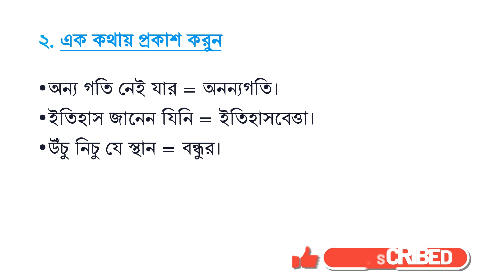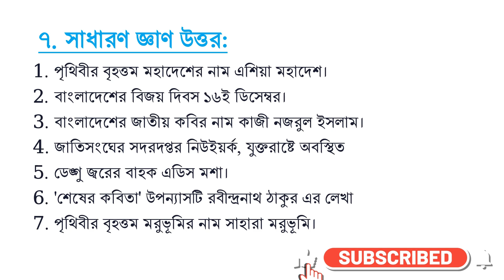জেলা ও দায়রা জজ আদালত, কক্সবাজার- অফিস সহায়ক ও নিরাপত্তা প্রহরী- Exam-27-09-2024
জেলা ও দায়রা জজ :
জেলা ও দায়রা জজ বাংলাদেশের জেলার প্রধান বিচার বিভাগীয় কর্মকর্তা। তিনি একাধারে জজ কোর্টের অধিকর্তা, জেলার বিচার বিভাগীয়। কর্মকর্তাদের প্রধান, জেলার দেওয়ানি ও ফৌজদারি আদালতের কর্ণধার, জেলার বিচার বিভাগের প্রধান এবং জাস্টিস অব পিস বা শান্তি রক্ষাকারী বিচারপতি। ওয়ারেন্ট অব প্রিসিডেন্স অনুসারে জেলা ও দায়রা জজের পদমর্যাদা সরকারের সচিবের সমান। জেলা ও দায়রা জজ পদে ৫ বছরের বেশি সময় ধরে দায়িত্বরত থাকলে তিনি সিনিয়র জেলা ও দায়রা জজ হন এবং তখন তার পদমর্যাদা সিনিয়র সচিবের সমান। ওয়ারেন্ট অব প্রিসিডেন্স অনুসারে সিনিয়র জেলা ও দায়রা জজের পদমর্যাদা সিনিয়র সচিবের সমান।
জেলা ও দায়রা জজের রয়েছে আপীল এখতিয়ার। তিনি জেলার চীফ জুডিসিয়াল ম্যাজিস্ট্রেট সহ প্রথম শ্রেণীর ম্যাজিস্ট্রেটদের এবং জেলা প্রশাসক ও অতিরিক্ত জেলা ম্যাজিস্ট্রেটদের আপীল কর্তৃপক্ষ (অ্যাপেলেট অথরিটি)। ফৌজদারি কার্যবিধির ২৫ ধারার বিধান মোতাবেক জেলা ও দায়রা জজ এবং চীফ জুডিসিয়াল ম্যাজিস্ট্রেট পদাধিকার বলে নিজ অধিক্ষেত্রের মধ্যে জাস্টিস অব পিস বা শান্তি রক্ষাকারী বিচারপতি হিসেবে শান্তিশৃঙ্খলা বজায় ও আইনের শাসন সমুন্নত রাখার নিমিত্ত ত্বরিত সিদ্ধান্ত ও প্রয়োজনীয় ব্যবস্থা গ্রহণ করার জন্য দায়িত্ব ও ক্ষমতাপ্রাপ্ত। জেলা ও দায়রা জজ জেলাতে রাষ্ট্রপতি ও প্রধান বিচারপতির সাথে যোগাযোগের অনুমতিপ্রাপ্ত কর্মকর্তা।
জেলা ও দায়রা জজকে সংক্ষেপে জেলা জজ নামে অভিহিত করা হয়। তবে জেলা জজ শব্দটি ডিস্ট্রিক্ট অ্যান্ড সেশন জজ শব্দের বঙ্গানুবাদ নয়, বরং দুটো আলাদা পরিচিতিকে নির্দেশ করে। বর্তমান বাংলাদেশের বিচার ব্যবস্থায় জেলা জজ শব্দটির সর্বব্যাপী প্রয়োগ সুপ্রতিষ্ঠিত ভাবে লক্ষ করা যায়। বিশেষত সরকারি দপ্তরে বাংলা ভাষার ব্যবহার বাধ্যতামূলকভাবে গৃহীত হওয়ার কারণে কেবলমাত্র ডিস্ট্রিক্ট জজ-এর কাজের ক্ষেত্রেই নয়, সেশন জজ-এর সামগ্রিক কাজের ক্ষেত্রে একক বাংলা প্রতিশব্দ হিসেবে জেলা জজ এর ব্যবহার প্রায়োগিক ক্ষেত্রে প্রতিষ্ঠিত। বাংলাদেশের পদমর্যাদা ক্রমে অনুযায়ী জেলা ও দায়রা জজের অবস্থান ১৬ নম্বরে।

প্রতি ভিডিও তৈরির জন্য আমাদের অনেক সময় এবং পরিশ্রম হয়।
ধন্যবাদ।